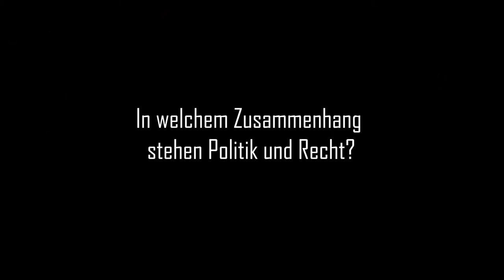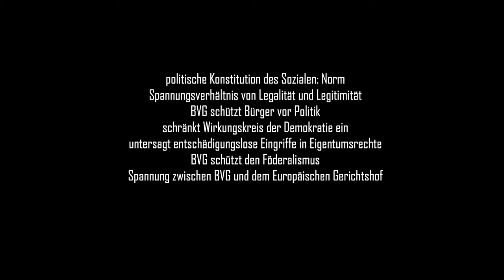Kap 5.3 In welchem Zusammenhang stehen Politik und Recht